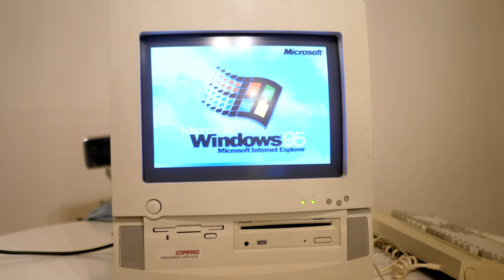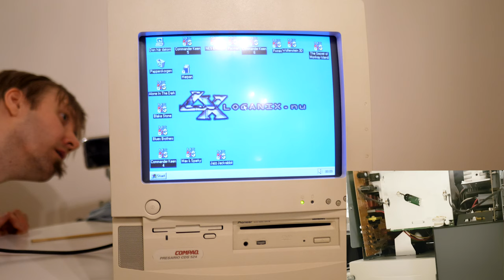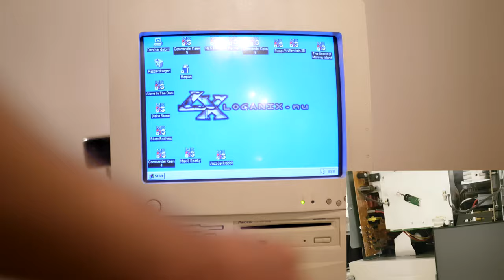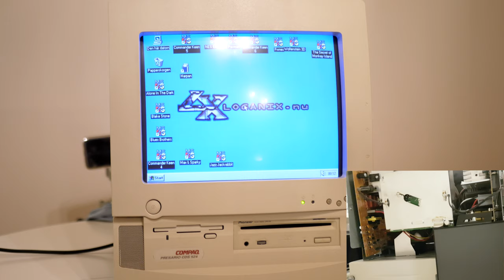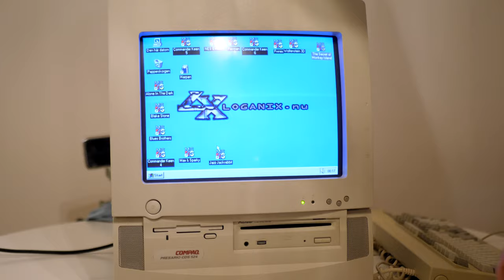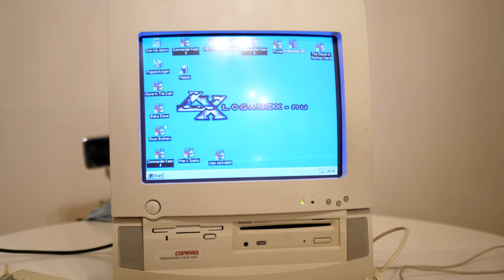Compaq Presario CDS 524 CRT Screen Adjustment with Monkey Island of course!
In this video I'll show how to adjust and increase screen size of the Compaq Presario CDS 524 CRT monitor.  I'll first show how to disassemble and reassemble.

Play-list:

00:00 Intro
00:50 Disassemble and reassemble
04:00 Bootup
05:15 Screen Adjustment
09:24 The Secret of Monkey Island testing
14:42 Wolfenstein 3D testing
16:46 Monkey Island intro music, end of video

Caution, High Voltage CRT and live electricity, use a non-conductive tool like a plastic screwdriver to turn the adjustment potentiometer for safety.

Compaq Presario CDS 524 current specs:
Intel 486DX2 @66 MHz
16MB Ram
Cirrus Logic CL-GD5424
ESS Audiodrive

Camera Front: Panasonic GH5, Lumix 25mm
Camera Back: Samsung S7

Tools: Super sophisticated chopped up chopstick for adjusting the pots! (Woodchuck approved!)

loganix.nu